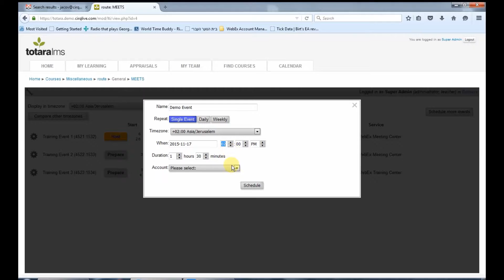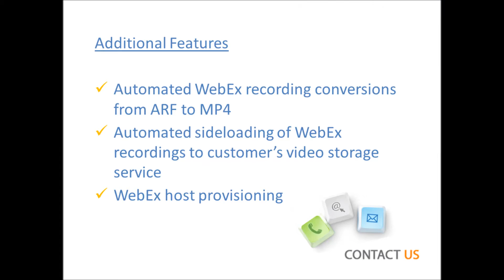Totara and WebEx Integration - CirQlive MEETS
Integrate Cisco WebEx and Totara with CirQlive MEETS.

CirQLive's Media Enhanced Education & Training Suite (MEETS) creates an online platform for live education and training by enabling efficient usage of Web Conferencing from within Learning Management Systems (LMS).

The platform facilitates:
-- Integration between Webex and Totara, enabling single sign on to Webex conferences directly from Totara.
-- Efficient management of Webex sessions including the ability to schedule an entire semester at once.
-- Organization of recorded Webex sessions and attendance records.
-- Secure account management utilizing state-of-the-art encryption to ensure that account information is always stored securely.
-- Scheduling and organizing online classes making use of multiple conferencing services from a single interface.

Supported LMSs:
- Moodle
- Blackboard
- Canvas
- Sakai
- Desire2Learn
- Totara
- Pearson
- Jenzabar

Supported Webex services:
-- Webex Meeting Center
-- Webex Training Center
-- Webex Event Center
-- Webex Collaboration Meeting Rooms (CMR)